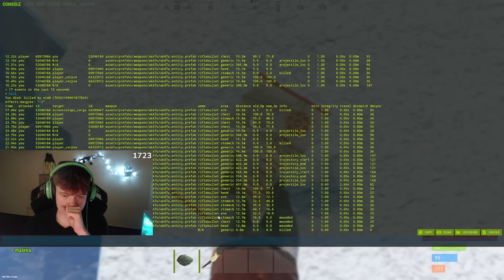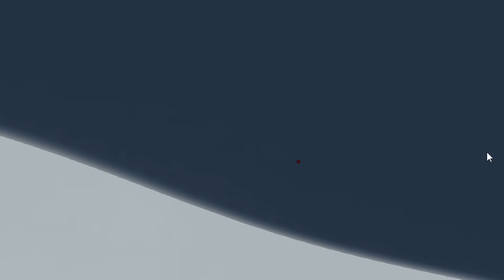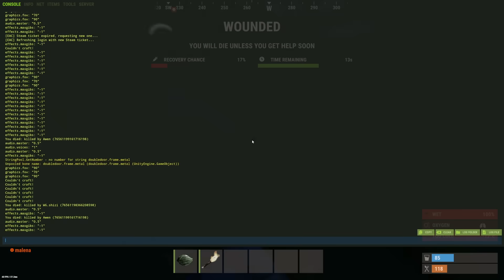A Solo to conquer them all - Rust